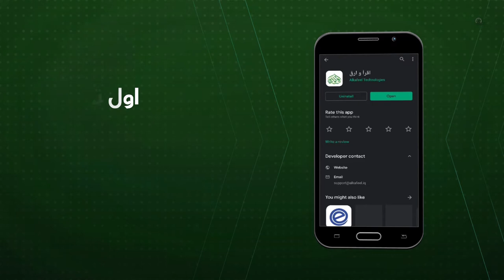تطيبق اقرأ وارق إبداع جديد في خدمة المؤمنين